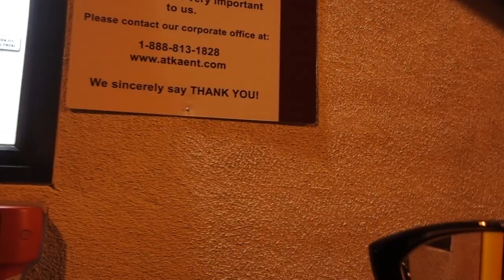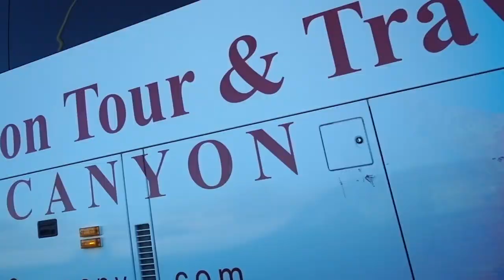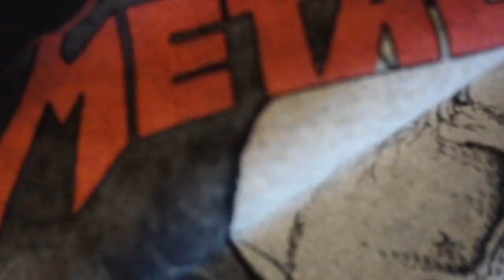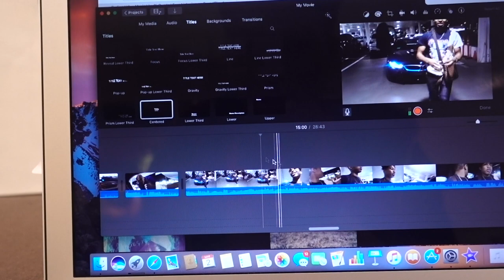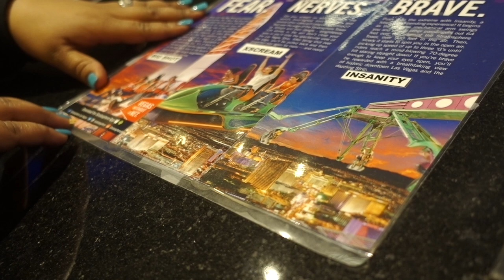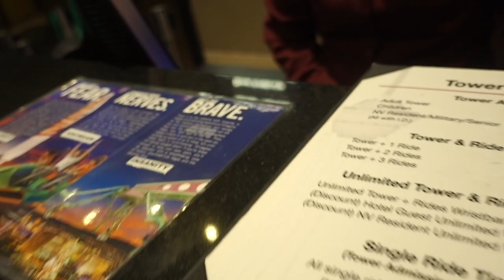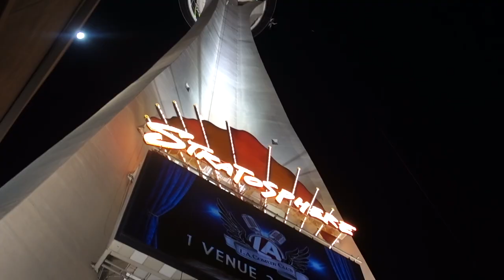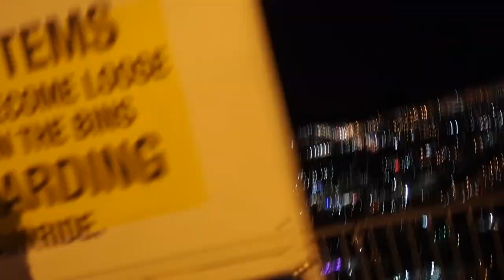SKY DIVING OUT OF 1000 FOOT BUILDING!! I PASSED OUT ON CAMERA!!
Bro I Really Passed Out...

Enjoy another day with DDG!

▶️Vine: @PontiacMadeDDG